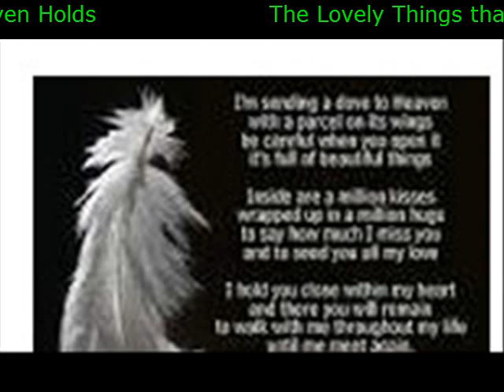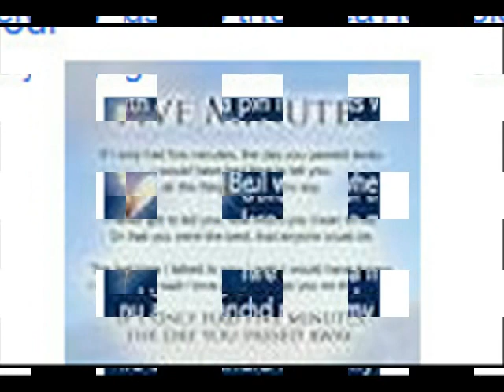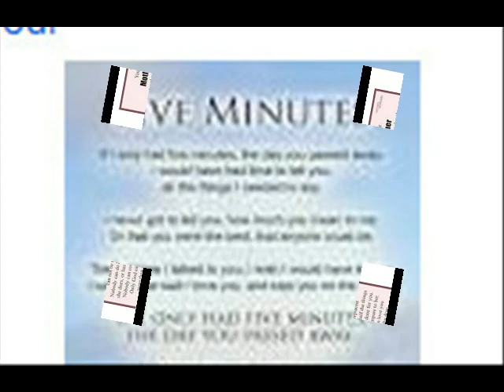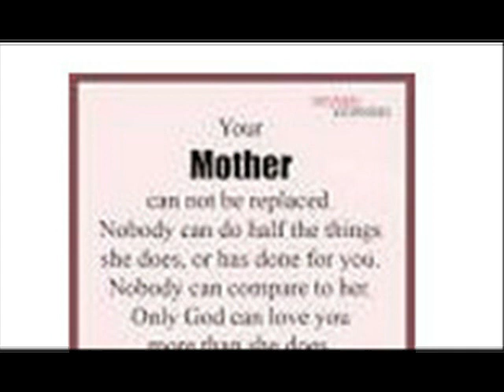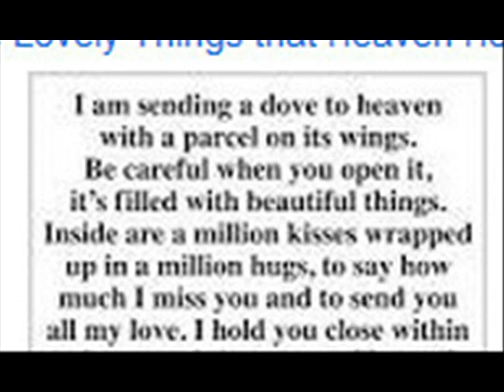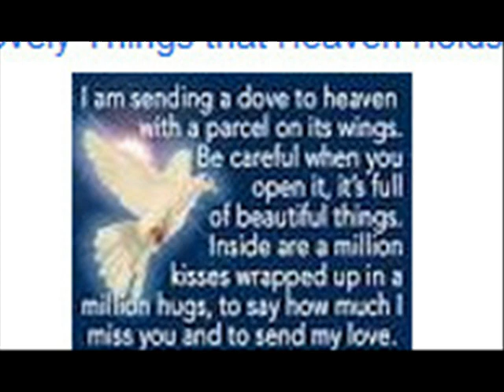The Lovely Things that Heaven Holds The Lovely Things that Heaven Holds I coul